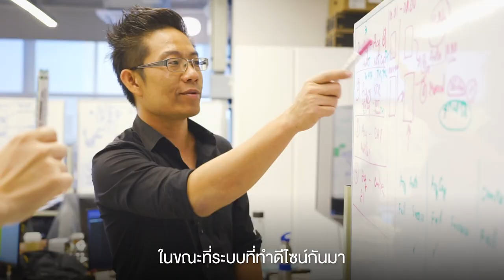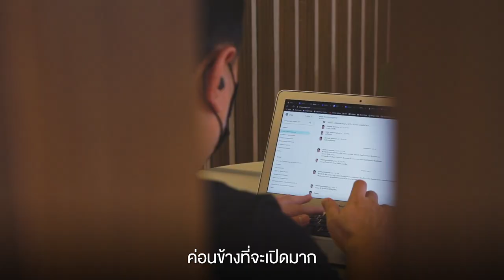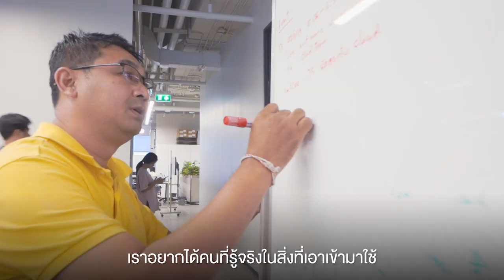คุยกับ Ascend Group ผู้ปั้น TrueMoney Wallet, WeLoveShopping, WeMall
Blognone Workplace พาไปรู้จัก Ascend Group บริษัท tech สัญชาติไทย ผู้อยู่เบื้องหลังแอป TrueMoney Wallet  และ Weloveshopping WeMall ที่คนไทยคุ้นเคยกันดี ซึ่งตอนนี้กำลังเปิดรับสมัครคนร่วมทีมรุ่นใหม่ ไฟแรงมากมายที่พร้อมจะเติบโตไปด้วยกัน ในคลิปนี้จะพาไปดูว่า Ascend Group ทำอะไร มีการเติบโตทางธุรกิจและมีวัฒนธรรมองค์กรที่น่าสนใจอย่างไรบ้าง